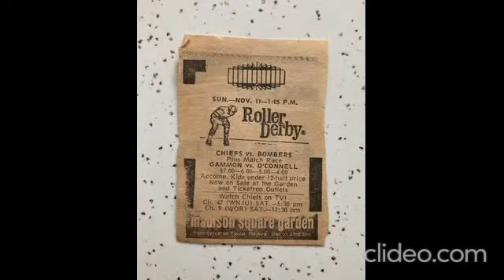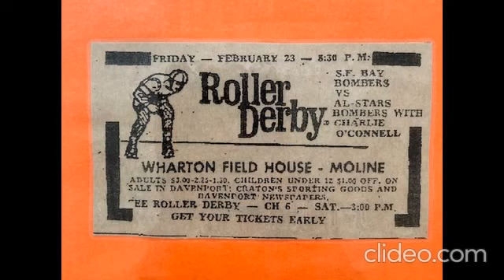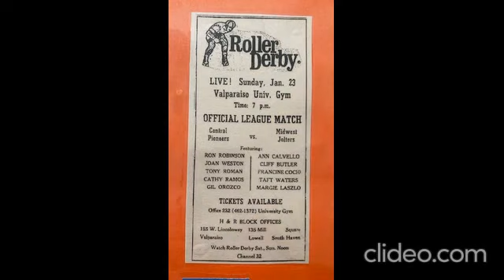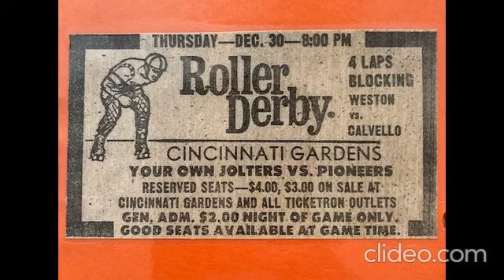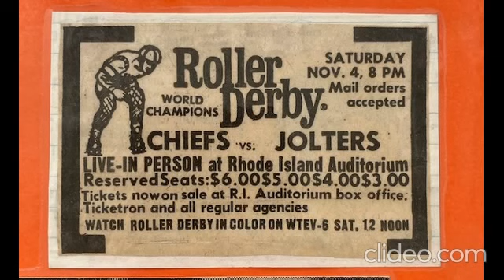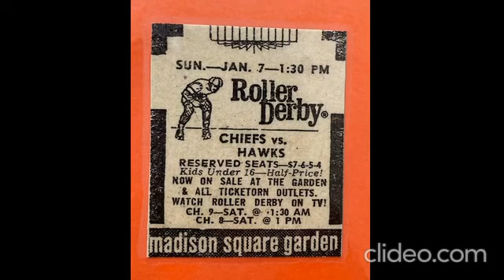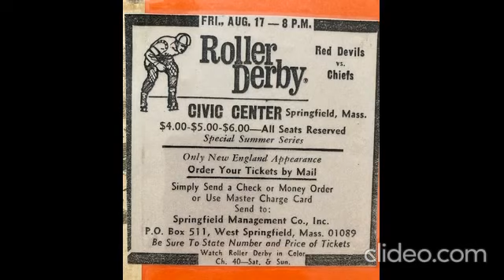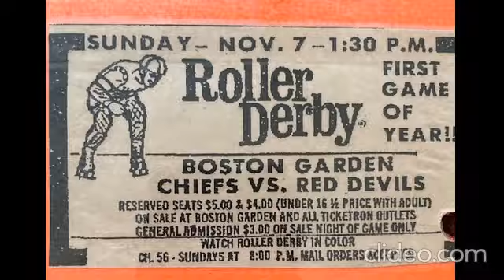Very Rare 1968-1973 IRDL Roller Derby Game Ads!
Here are all of my 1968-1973 IRDL Roller Derby Game Ads,there is about 50 of them...a big thanks to my good friend Gino Dicarlo for providing me with most of them! The Teams that are on the IRDL Game Ads are the Northeast Braves,San Francisco Bay Bombers,Oakland Bay Bombers,NW Cardinals,IRDL All Stars,Midwest Pioneers,Central Pioneers,Eagles,NY Chiefs,Jolters,Red Devils,Boston Bucks,Hawks and the Canadian All Stars